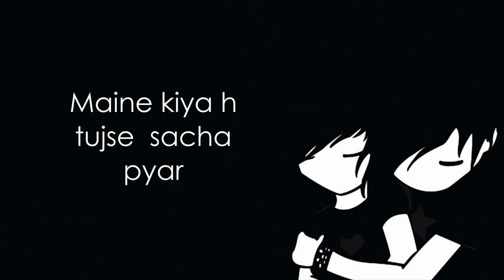New Whatsap status video